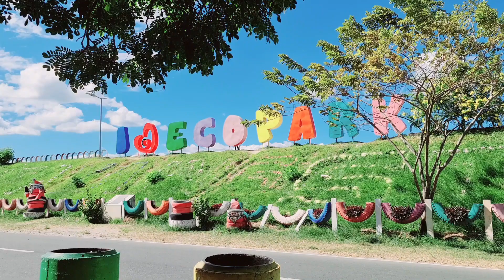Ecopark Sta. Rita | Taliz Official